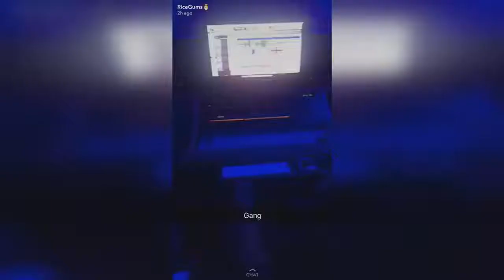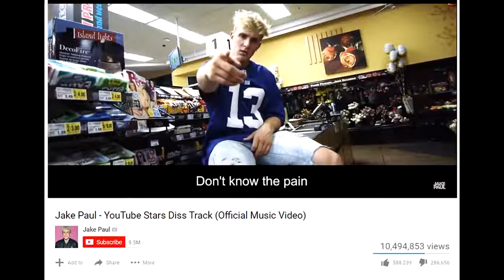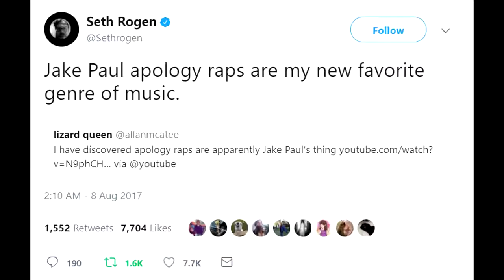KSI LEAKED Diss Track on SIDEMEN! DramaAlert Jake Paul ROASTED! RiceGum fighting Team 10!